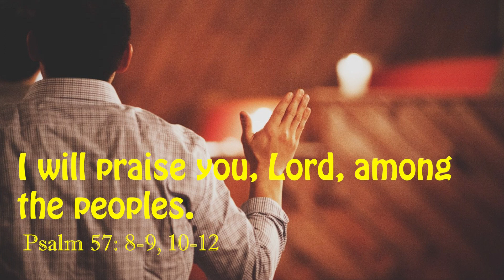DAILY PSALM IN ENGLISH I I will praise you... I Friday I 5 Week of Easter I Psalm 57: 8-9. 10 12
Psalm 57: 8-9, 10-12 (R. 10a)
I will praise you, Lord, among the peoples.

1. My heart is ready, O God; my heart is ready.
I will sing, I will sing your praise.
Awake, my soul! Awake, lyre and harp!
I will awake the dawn.

2. I will praise you, Lord, among the peoples,
among the nations sing Psalms to you,
for your mercy reaches to the heavens,
and your truth to the skies.
Be exalted, O God, above the heavens;
may your glory shine on all the earth!